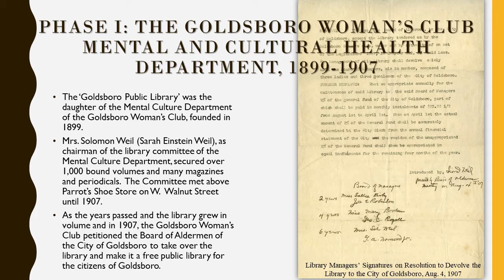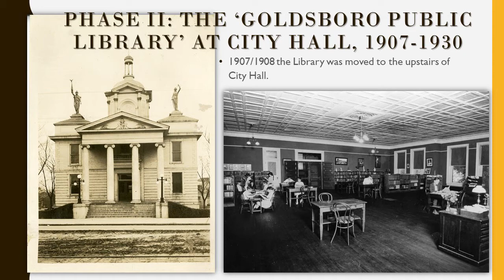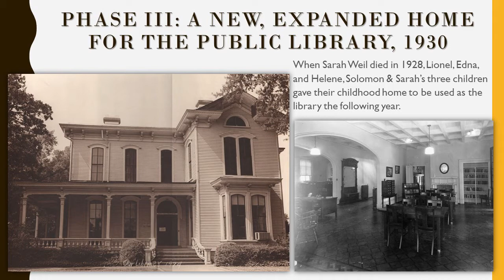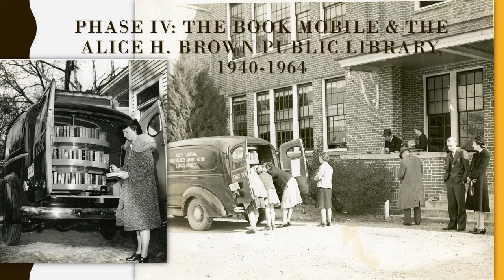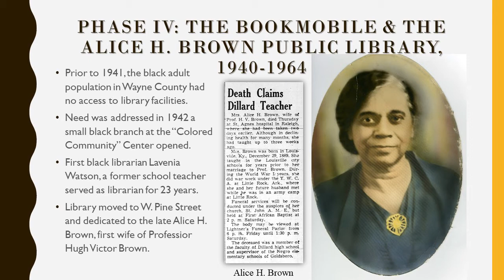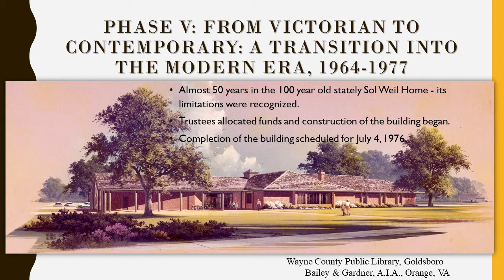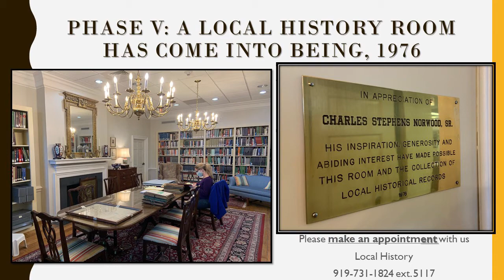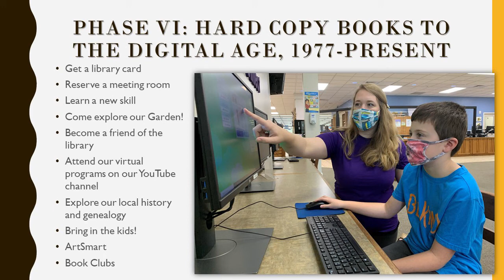Wayne County Memories - History of the Wayne County Public Library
Wayne County Public Library received a NC CARES: Humanities Relief Grant from the North Carolina Humanities Council, Funding for NC CARES has been provided by the National Endowment for the Humanities (NEH) as part of the Coronavirus Aid, Relief and Economic Security (CARES) Act economic stabilization plan.